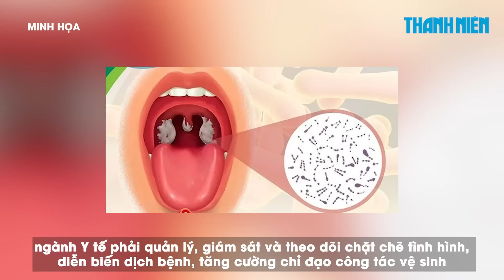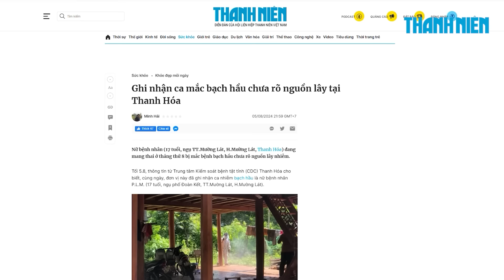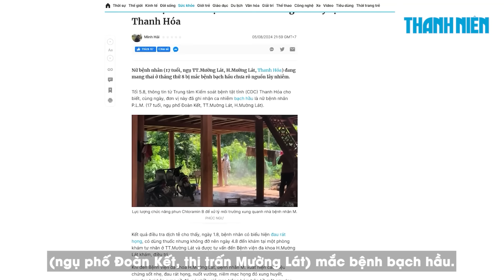Thanh Hóa công bố dịch bạch hầu ở Mường Lát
0:00 Thanh Hóa công bố dịch bạch hầu ở Mường Lát
2:55 Dậy sớm cõng mẹ già đi khám bệnh miễn phí

UBND tỉnh Thanh Hóa đã quyết định công bố dịch bạch hầu đang xảy ra trên địa bàn tỉnh này. Đến nay đã có 3 người mắc bệnh và đang có dấu hiệu phục hồi tốt.

Khi nhận được thư mời đi khám bệnh miễn phí tại chương trình 'Hành động vì cộng đồng' lần thứ 28, ông Trần Phi Hải (45 tuổi, sống tại xã Trường Xuân, huyện Thới Lai, thành phố Cần Thơ) đã mừng đến mất ngủ, chỉ mong sớm đến ngày cõng mẹ đi khám.

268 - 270 Nguyễn Đình Chiểu, Phường Võ Thị Sáu, Q.3, TP HCM